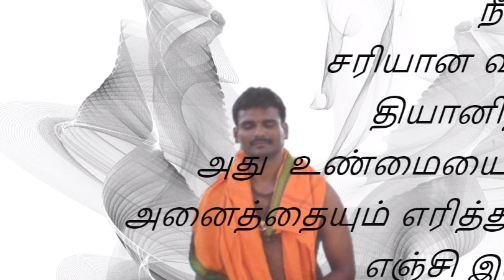விபாசனா பாகம் - 1 புத்தா_விழிப்பு_பார்_உணர்வு_உணர்ச்சி_எண்ணம்_ஞானேந்திரியம்_சித்தம் புத்தி அகங்காரம்